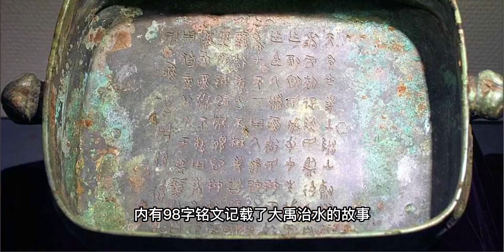古代文化常识，硬知识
历史,文化,博物馆,文化常识